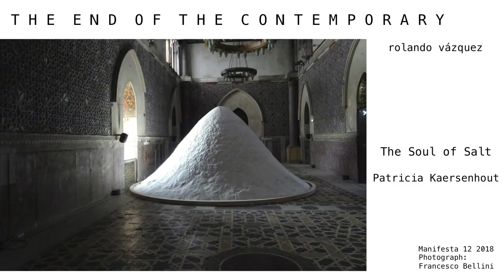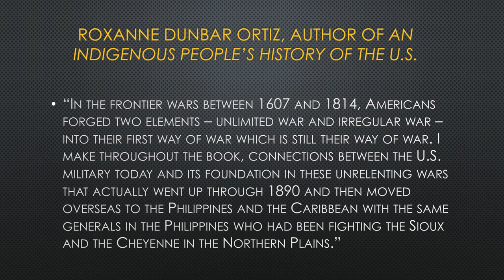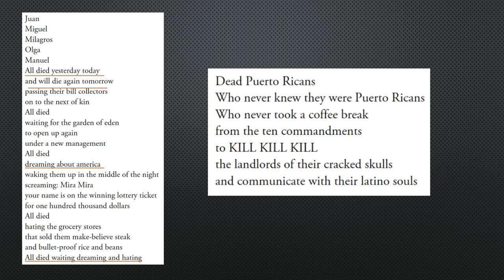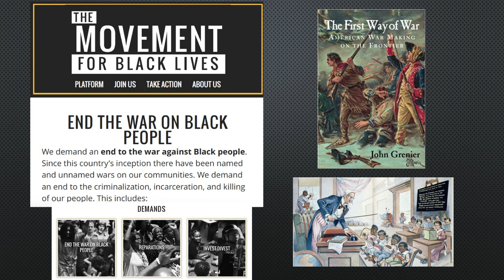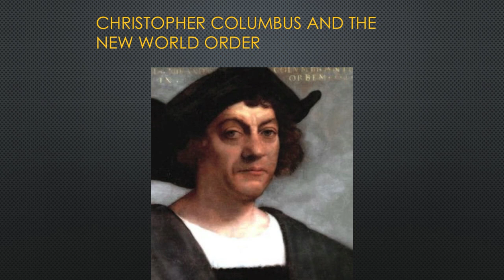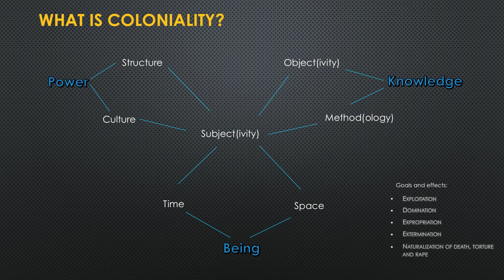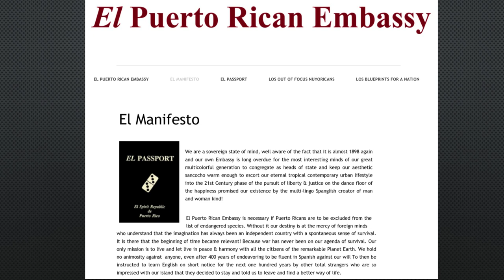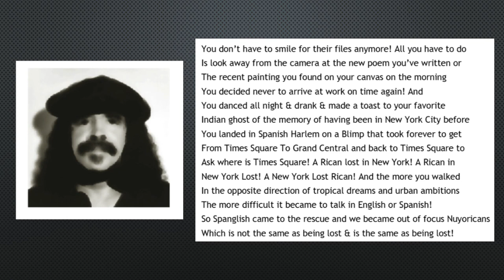MASP Seminários | Arte e descolonização | 18.10.2018 | (manhã)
Arte e descolonização é o primeiro seminário de um projeto de longo prazo realizado em conjunto entre MASP e Afterall, centro de pesquisa e publicação da University of the Arts de Londres dedicado à arte contemporânea e suas histórias, e que estabelece uma parceria inédita entre as duas instituições.

O seminário será um fórum para que teóricos da cultura, curadores e artistas da América do Sul, África, Estados Unidos e Europa levantem questões e propostas para a reinterpretação de exposições e coleções dos museus, a partir de leituras descolonizadas e não-canônicas. Os participantes abordarão o surgimento de novas práticas artísticas e curatoriais que questionam explicitamente os legados coloniais na arte, na curadoria e na escrita crítica sobre arte. Pretende-se que este seminário, assim como os seminários posteriores organizados pelo MASP e Afterall, estimulem novas discussões e pesquisas sobre descolonização, estudos decoloniais e pós-coloniais.

Organizador(es): Adriano Pedrosa, André Mesquita, Caroline Woodley e Mark Lewis, com a colaboração de Ana Bilbao e Yaiza Hernández Velázquez.

PROGRAMA

10h30-12h30

ROLANDO VÁZQUEZ | O fim do contemporâneo, a decolonialidade e a tarefa da escuta
Museus desempenharam um papel essencial na articulação da divergência entre moderno e colonial, além de terem sido instrumentais na formação do cânone da estética. Vamos trazer à pauta a noção de contemporaneidade. Ao passo que esse conceito surge como o termo que define tanto a arte contemporânea e os museus, ele também permaneceu amplamente subtematizado e suposto como inócuo e inclusivo. A contemporaneidade define um dos eixos principais de diferenciação que constitui a diferença colonial. O eixo da era moderna opera junto de outras formas de exclusão, como raça e gênero. O campo da contemporaneidade consegue estabelecer que pertence ao presente ao mesmo tempo em que faz da novidade um critério estético. A decolonialidade convoca o fim do contemporâneo como condição para a possibilidade de permitir o surgimento de genealogias alternativas de práticas artísticas e curatoriais que transgridem a diferença colonial e incorporam as temporalidades que foram negadas no contemporâneo.

LUCIANA BALLESTRIN | Do pós-colonialismo à pós-democracia? Os limites da democracia liberal na América Latina e o desafio do giro decolonial.
Pretendo realizar uma leitura pós-colonial das democracias liberais no Sul Global, com três objetivos principais. O primeiro é o de analisar o contexto global de refluxo das democracias liberais ocidentais e o avanço de projetos autoritários pela via eleitoral, observando a participação da América Latina na onda atual de desdemocratização. O segundo é o de demonstrar como a trajetória da democracia, do liberalismo e do neoliberalismo, marcada e atravessada pela continuidade e resiliência do poder colonial (colonialidade), tornou a trajetória da democracia liberal no continente perigosamente pendular, provisória e, em certo sentido, natimorta. Por fim, gostaria de sugerir que a atualização do projeto anti-pós-decolonial necessita dialogar profundamente com o projeto democrático para problematizar seu conteúdo (neo)liberal, ser capaz de responder ao fascismo tropical ascendente e vincular, no horizonte normativo de refundação, o projeto de descolonização com um projeto democrático não exclusivamente liberal.

NELSON MALDONADO-TORRES | Colonialidade visual e o caldeirão do tempo e do espaço moderno/colonial: notas sobre a colonialidade do ser e a estética decolonial.
A modernidade/colonialidade inclui regimes visuais que sustentam e naturalizam concepções e imagens modernas/coloniais de si, dos outros e de sub-outros em referência a formações espaço-temporais dentro das quais espera-se que sujeitos, outros e sub-outros se encontrem. Esta apresentação explorará, por um lado, imagens de descobrimento e conquista, e, por outro, artes visuais que questionam relações contemporâneas de colonização (particularmente da arte porto-riquenha) para elaborar a relevância da colonialidade e decolonialidade do ser para uma estética decolonial.